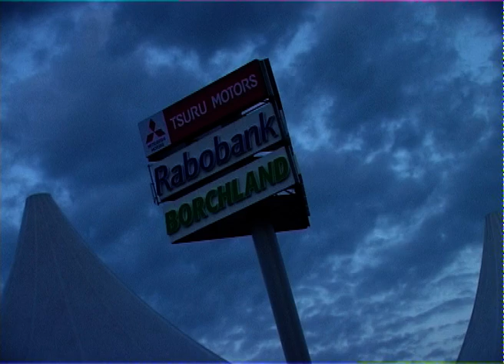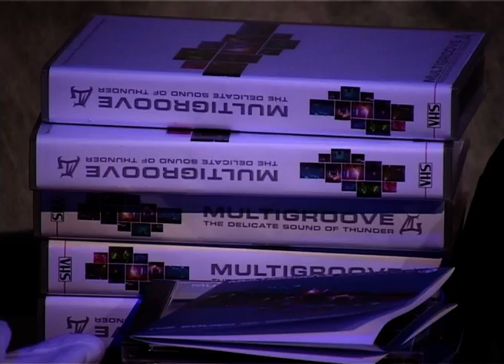Multigroove 2002 | Queensnight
Multigroove is an Amsterdam based organization, promoting modern day rave events.